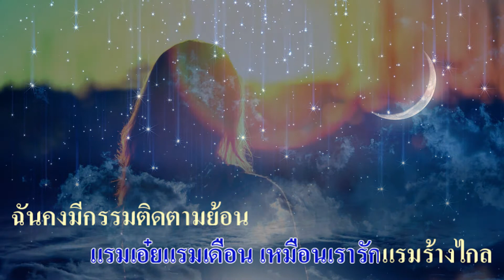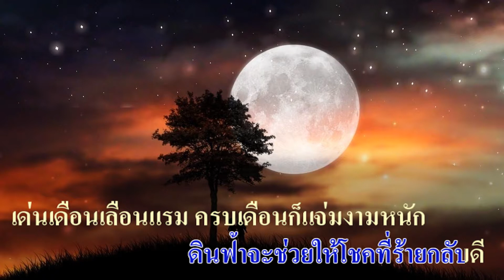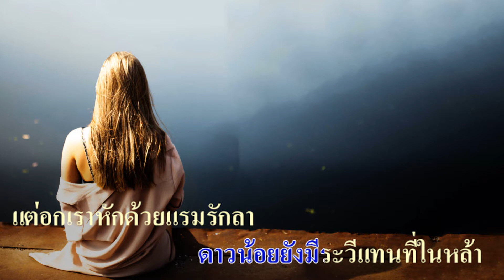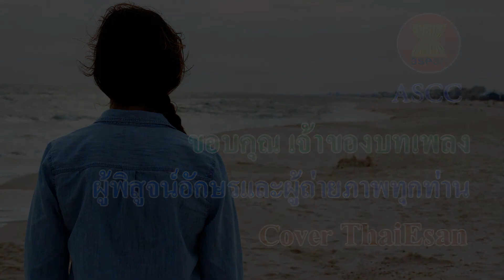แรมพิศวาส : อรวรรณ เย็นพูนสุข # 3 Karaoke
แรมพิศวาส # 3 Karaoke

ขับร้อง : อรวรรณ เย็นพูนสุข

เห็นเดือนรูปเคียวเกี่ยวกิ่งฟ้า
เมฆน้อยลอยมา นภาสลัวมัวเกลื่อน
ดวงดาววาวแวมข้างแรมลับเลือน
แรมเอ๋ยแรมเดือน เหมือนเรารักแรมร้างไกล

ฉันคงมีกรรมติดตามย้อน
อกเอ๋ยอาวรณ์ รักมาแรมรอนไปได้
จะรอจะคอยไปอีกเท่าไร
ดินฟ้าจะช่วยให้โชคที่ร้ายกลับดี

เด่นเดือนเลือนแรม ครบเดือนก็แจ่มงามหนัก
หมุนเวียนตามจักรราศี
แต่ความรักฉันแรมเลือน แรมเดือนแรมปี
โถป่านฉะนี้ยังไม่กลับมาหา

แม้เดือนแรมมองไม่ผ่องศรี
ดาวน้อยยังมีระวีแทนที่ในหล้า
แต่อกเราหักด้วยแรมรักลา
จะเห็นใจใครมาช่วยรักษาเล่าเอย